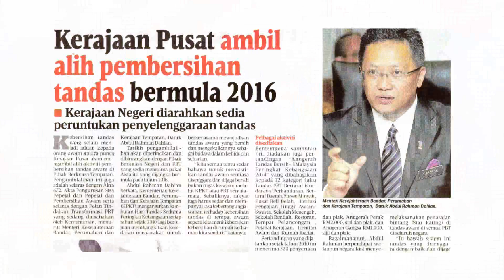Toilet. Let's make our business clean! Help Din Tandas.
Salah satu inisiatif NBOS KPKT